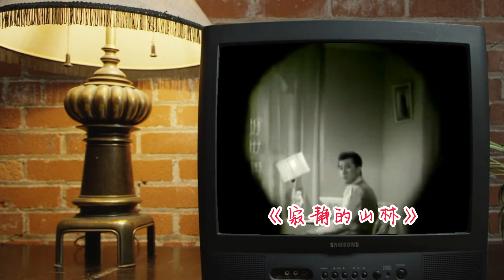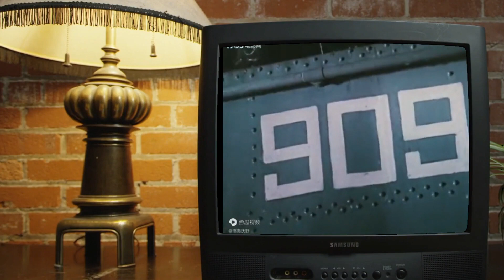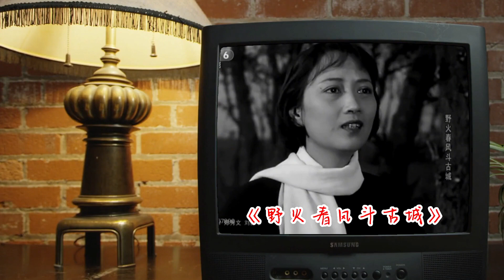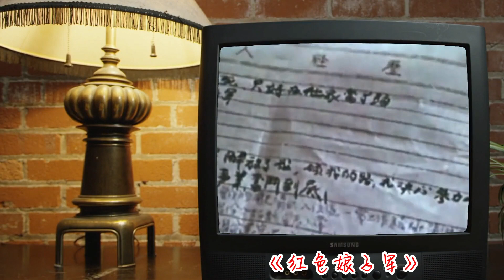中国银幕第一帅哥王心刚 《寂静的山林 》一炮而红 为病妻退出影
白发戴花君莫笑，岁月从不败美人
为大家分享好听的歌曲跟热播剧的歌曲，歌曲版权为歌手及所属公司,封面版权由歌手及摄影师所有， 请支持正版，若有侵权，请速速与我联系（ ))，我将彻底删除影片，谢谢！
I am sharing sweet songs and the soundtrack forthe popular Chinese Dramas for you.

Make sure to show your support to aztodio for their awesome artwork ^_^